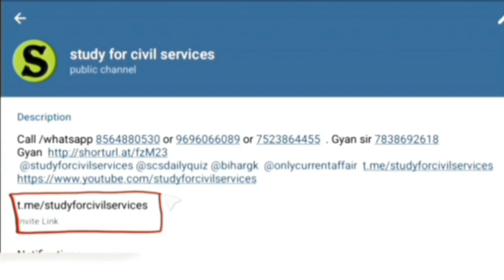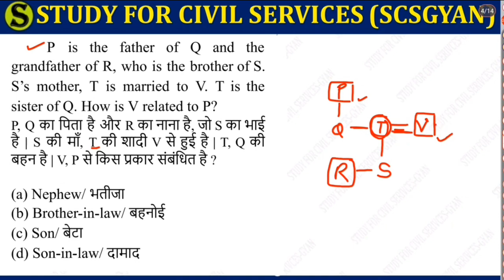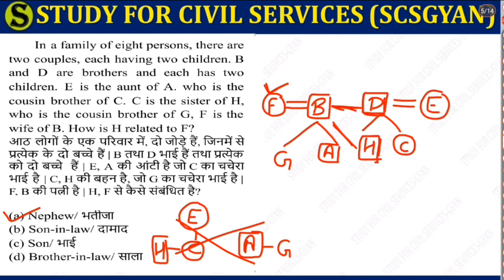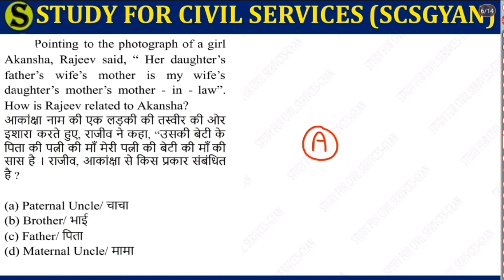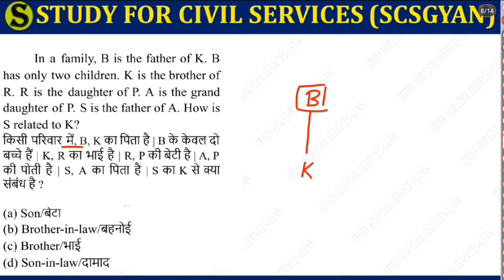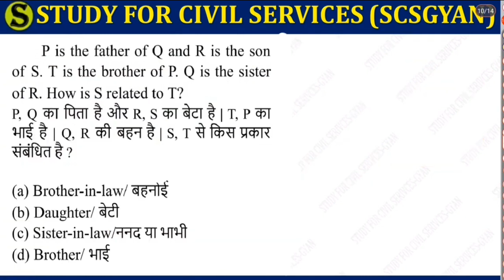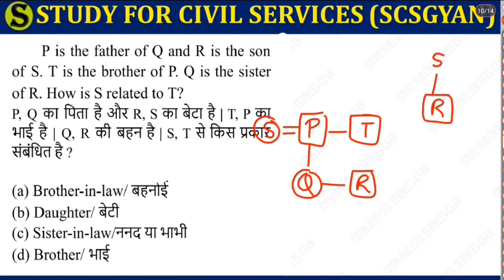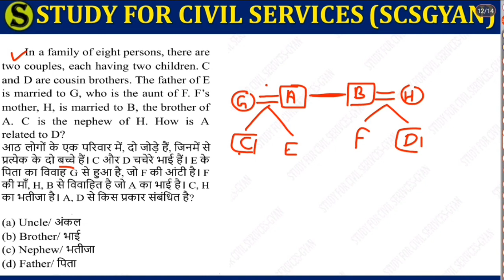Blood Relation Best Questions RO ARO RE-EXAM UPPSC PRE 2024 CSAT PREPARATION UPPSC BPSC UKPSC UPSSSC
Blood Relation Best Questions RO ARO RE-EXAM UPPSC PRE 2024 CSAT PREPARATION UPPSC BPSC UKPSC
review officer
ro aro
ro/aro
beo
samiksha adhikari
beo syllabus
uppcs
review officer
ro aro
ro/aro
beo